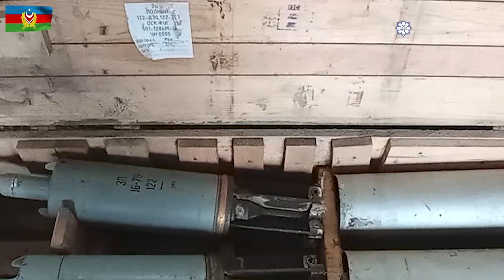Another ammunition storage was found in Khojaly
Measures on revealing civilian buildings used by formations of the Armenian armed forces and illegal Armenian armed detachments for military purposes continue in the Karabakh region.
Another ammunition storage was revealed during the inspection of civil infrastructure facilities in the territory of the Khojaly region.
A large number of bullets, hand grenades, mortars, heavy artillery and tank shells of various calibers, as well as guided missiles of anti-tank missile complexes and other ammunition kept in the storage were seized.